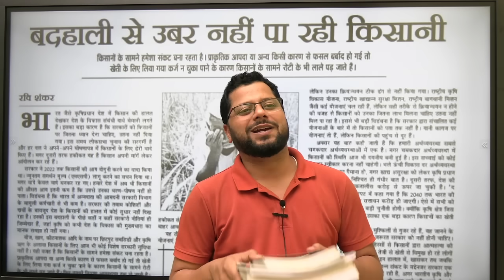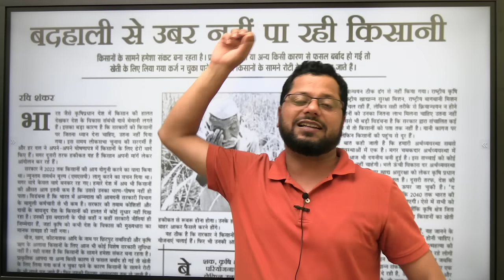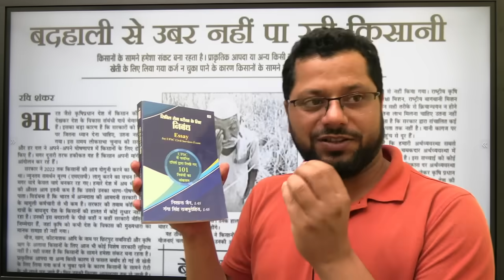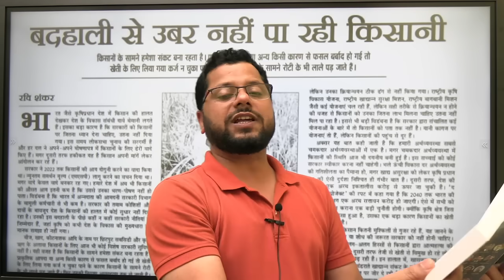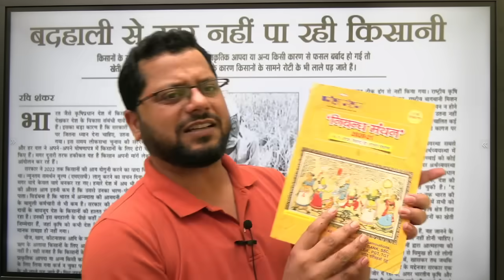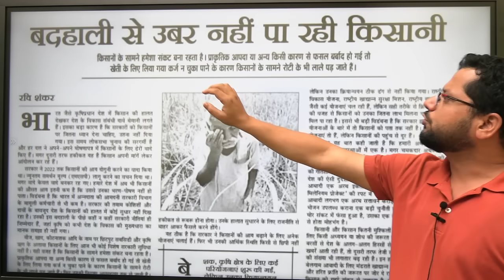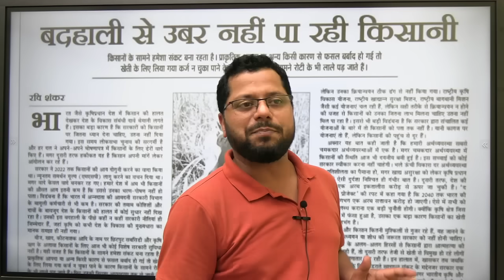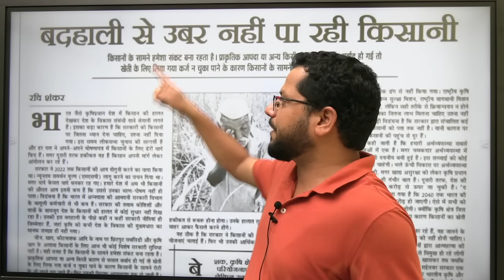UPPSC 2024 RO-ARO | हिंदी | Hindi | निबंध कहाँ से पढ़ें | Nibandh Kaha Se Padhe | AMARNATH GUPTA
📚हिंदी भास्कर के डिजिटल संसार में आप का हृदय से स्वागत है🙏🏻... मातृभाषा का आनंद लीजिए।
📚हमारे साथ जुड़कर आप अपने हिन्दी विषय व करियर संबंधी समस्त समस्याओं का समाधान सीधे पूछ सकते हैं।
👨🏻‍🏫In this class, Amarnath sir will cover important questions of General Hindi for UPPSC RO-ARO Exam. All the key methods/tips and strategies for answering the paper will also be covered along with detailed explanations. This class will benefit all the learners preparing for UPPSC, UPSC and other State Civil Service Examinations.